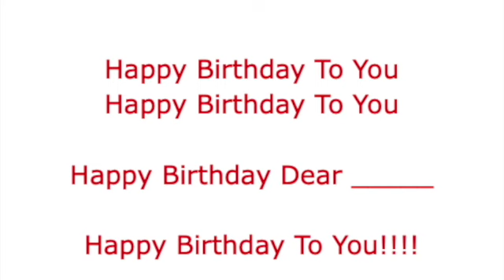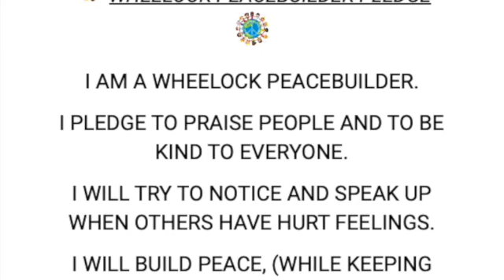October 20, 2021 Wheelock School Morning Announcements SD 480p